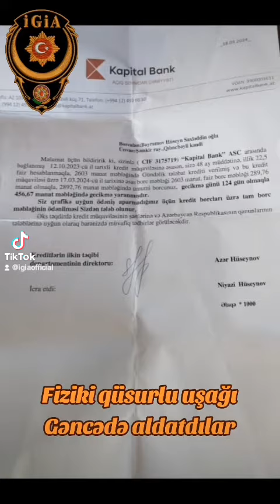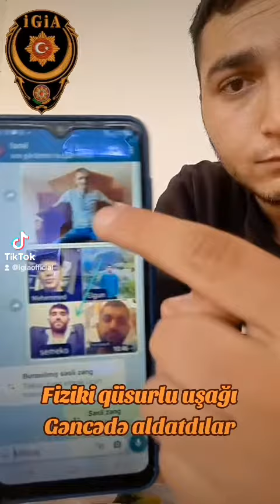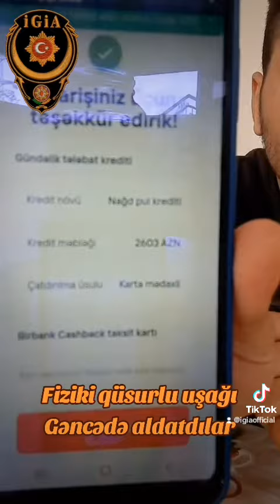Fiziki qüsurlu uşağı Gəncədə aldatdılar